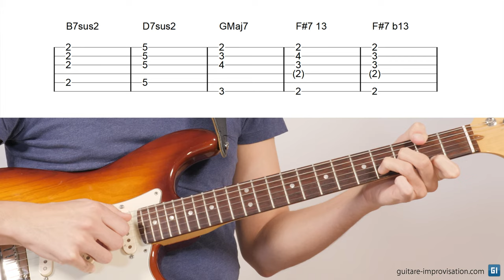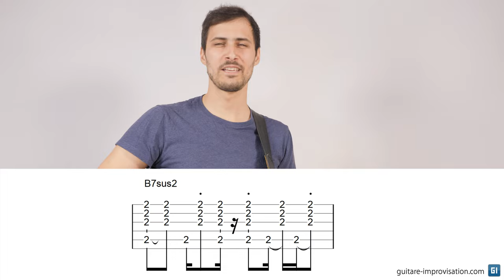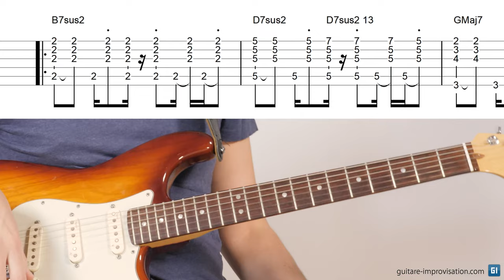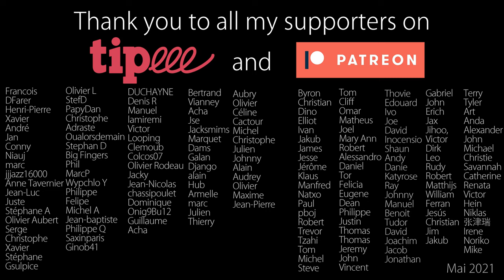It Runs Through Me (Tom Misch) : la rythmique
Dans cette vidéo je vous explique pas à pas comment jouer la rythmique de ce morceau de Tom Misch qui rentre dans la tête et n'en ressort pas, et qui est bien inspirée du samba. Une vidéo sur l'improvisation sur cette tourne sortira très prochainement (28 mai 2021).

0:00 Intro
0:37 Les accords
2:06 Mémoriser le motif
6:57 Rythmique avec playback
7:34 Variations de Tom Misch
10:12 Sur le playback
10:51 Conclusion
11:58 Thank you Patreons !